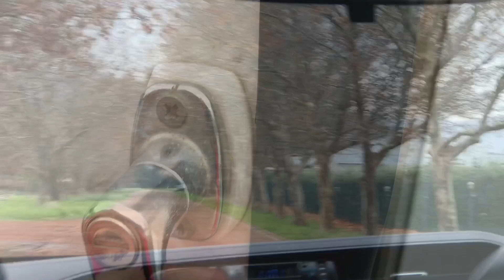Moving Vlog! Farm Life - City Life *Equestrian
So last week, the horses and I moved from the farm to the town that we normally live in, and the horses returned to their livery yards! I'm so excited to be back and start having lessons again, lots of exciting content to look forward to!
Stay warm and dry!

Socials:
Eq Tiktok: lily.rose.equestrian
Eq Insta: equestrian.lily_

Check out @caballo.couture on Insta to get yourself a stunning custom made riding shirt! Order yourself a white base with a detailing of the colour of your show set to match perfectly when shows begin!